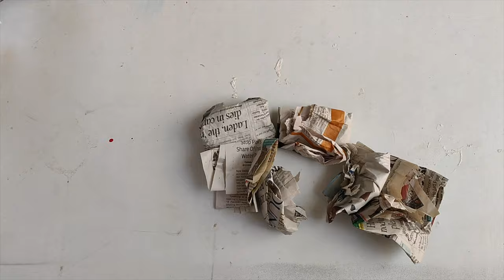Home Decor - Decorative Peacock Bowl || Plaster of Paris Craft idea